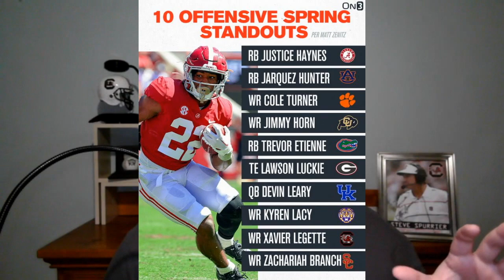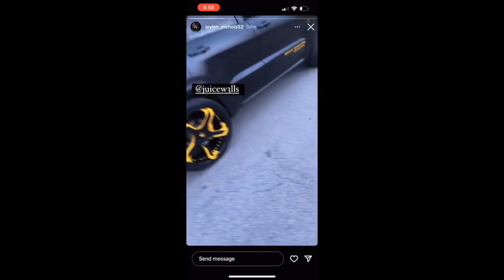Should We Buy Xavier Legette's Stock After Recent Spring Practice Reports? | South Carolina Football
On today's show, Andrew dives into the recent reporting of On3's Matt Zenitz regarding Xavier Legette being a Spring practice standout and explains why if Legette was a stock he would hold off buying for now, while diving into what a season could look like statistically if Xavier ends up being the Gamecocks second most productive wideout. He then analyzes a recent instagram story video from injured offensive tackle Jaylen Nichols and pontificates on the possible severity of the injury, and runs through different return scenarios should Nichols need extended time away from the field.

Lastly, Andrew discusses what he thinks Mark Kingston and South Carolina's Baseball program need to do throughout the rest of the regular season in order to lock up a Top 8 National seed for the postseason, and recaps what coach Kingston said earlier in the week regarding injuries!

Would you buy Xavier Legette stock based on Matt Zenitz's recent Spring report?